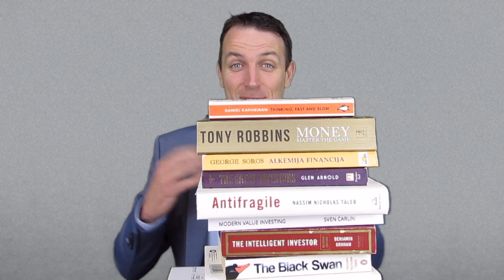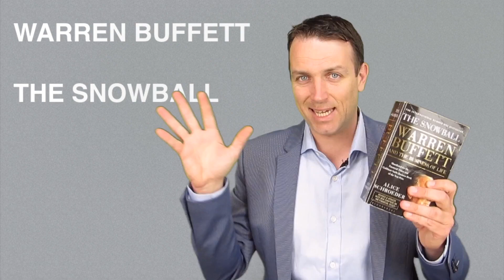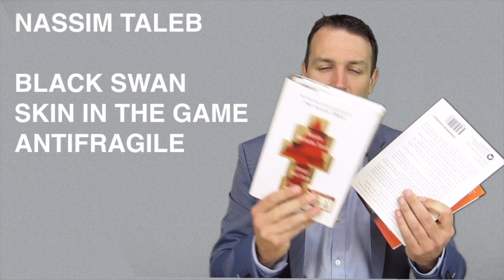Y2Mate is STOCK MARKET INVESTING BOOKS BEGINNERS AND PROS MUST READS j54E8hVwAIc 1080p 164496040